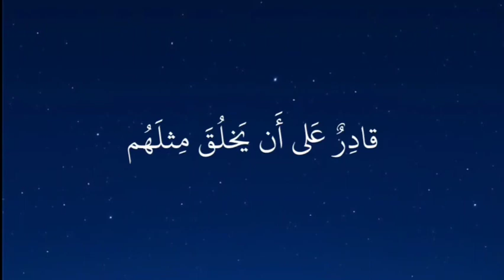"أولم يروا أن الله الذي خلق السماوات والأرض قادر على أن يخلق مثلهم"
﴿أَوَلَم يَرَوا أَنَّ اللَّهَ الَّذي خَلَقَ السَّماواتِ وَالأَرضَ قادِرٌ عَلى أَن يَخلُقَ مِثلَهُم وَجَعَلَ لَهُم أَجَلًا لا رَيبَ فيهِ فَأَبَى الظّالِمونَ إِلّا كُفورًا﴾ [الإسراء: ٩٩]
99. Do these deniers of the resurrection not know that Allah, who created the heavens and who created the earth despite their greatness, has power to create the likes of them? So whoever has the power to create something great has the power to create something smaller. And Allah has made a limited time for them in this world in which their lives will come to an end, and He has made a time for their resurrection in which there is no doubt. But despite the proofs for resurrection being clear, the idolaters refuse except to reject the resurrection.
- المختصر بالإنجليزية

عبدالولي الأركاني
ABDULWALI ALARKANI